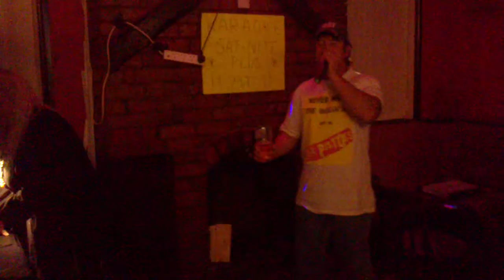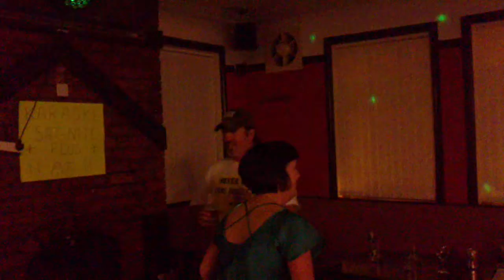Motor Hotel - Nightlife - Lets karaoke with a dog !!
What people do when the beer is flowing all night LOL